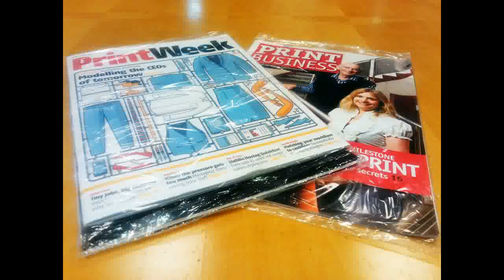Schib -- Horizontal flow wrapping solutions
Schib Packaging offers a comprehensive range of flow wrappers to meet the most diverse requirements.  Here is a video outlining our machines as some of the many various products they can package, along with the numerous industries they have catered to over the years.

• In addition to standard PP materials or laminates Schib offers solutions for a complete range of materials such as LDPE, HDPE, FOAM HDPE, "bubble wrap", shrink materials, aluminum laminates etc
• Sturdy construction, machine is all made from mild or stainless steel. Clean room or ATEX setup available on demand
• Different electronic setups available. Choice between Allen Bradley Rockwell, Siemens or standard made in Italy components
• Possibility to interface with customer production software to collect product information, bar-codes etc or to send back production reports (daily production, machine efficiency etc)
• On-line diagnostic through IP unit
• 45 years experience and more than 1100 non-food installations worldwide
• Possibility to design customized feeding systems including robotic handling  devices